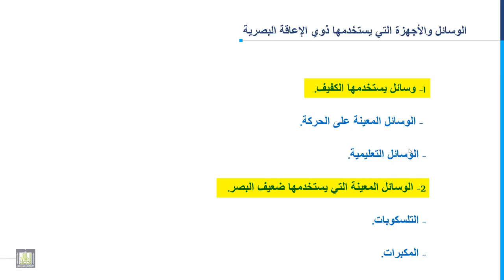مدخل إلى التربية الخاصة | 4-10 | الوسائل والاجهزة التي يستخدمها ذوي الإعاقة البصرية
المقررات المفتوحة
الدرس العاشر : الوسائل والاجهزة التي يستخدمها ذوي الإعاقة البصرية
1. وسائل يستخدمها الكفيف.
2. وسائل يستخدمها ضعيف البصر.